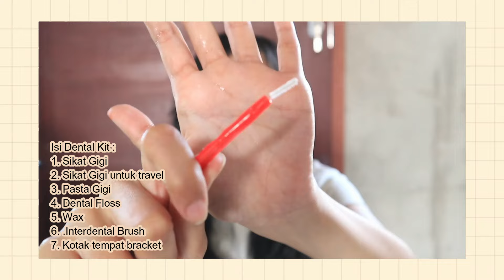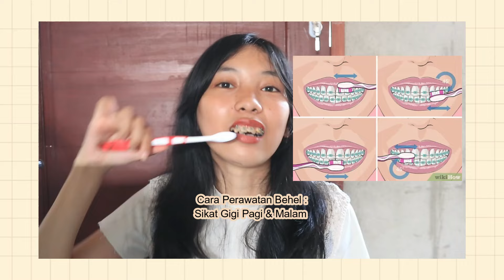PENGALAMAN PASANG BEHEL | BISA PAKAI BPJS DAN DI CICIL ??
Pakai Kode referal aku untuk dapetin potongan diskon 25rb di aplikasi care now
LURAFF6A92

Time Stamp :
00:00 - 00:47 Opening
00:48 - 01:58 Kondisi gigi ku
01:59 - 03:10 Penyebab rahang tidak simetris
03:11 - 04:17 Apakah bisa pakai BPJS ?
04:18 - 04:33 Klinik Behel
04:34 - 05:00 biaya konsultasi behel
05:01 - 05:16 harga behel
05:17 - 05:43 perbedaan jenis behel
05:44 - 06:12 biaya scalling
06:13 - 06:53 biaya cetak gigi
06:54 - 07:23 biaya rontgen
07:24 - 07:47 analisa dokter ortho
07:48 - 07:58 waktu pemasangan behel
07:59 - 08:53 proses cabut gigi
08:54 - 09:05 biaya cabut gigi
09:06 - 09:34 kekurangan karet warna silver
09:35 - 10:24 rasa pertama kali pakai behel
10:25 - 11:51 isi dental ortho kit
11:52 - 14:02 cara perawatan behel
14:03 - 14:10 biaya ganti karet
14:11 - 14:29 efek samping ganti karet
14:30 - 14:50 BEFORE AFTER , PROGRES SELAMA 4 BULAN
14:51 - 16:38 BEHEL BISA DI CICIL

Camera : Canon EOS M100
Editing   : Filmora

Creative Commons is a system that allows you to legally use “some rights reserved” music, movies, images, and other content — all for free. CC offers free copyright licenses that anyone can use to mark their creative work with the freedoms they want it to carry. For instance, a musician might use a Creative Commons license to allow people to legally share her songs online, make copies for friends, or even use them in videos or make remixes.